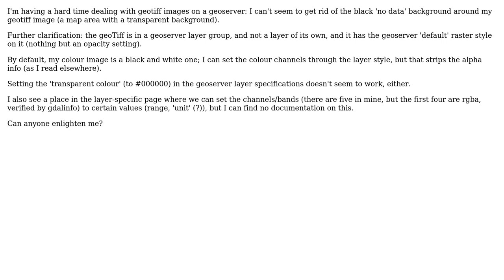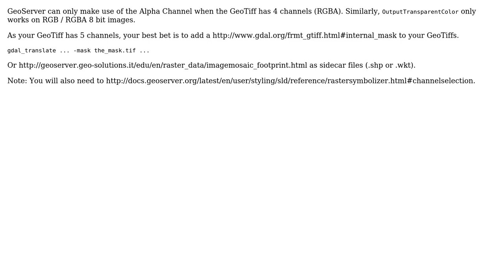GIS: Geotiffs on Geoserver - Alpha? (2 Solutions!!)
GIS: Geotiffs on Geoserver - Alpha?

With thanks & praise to God, and with thanks to the many people who have made this project possible! | Content (except music & images) licensed under CC BY-SA | Music | Images & others | With thanks to user pLumo user Josef M. Schomburg and the Stack Exchange Network Trademarks are property of their respective owners. You are responsible for your own actions.